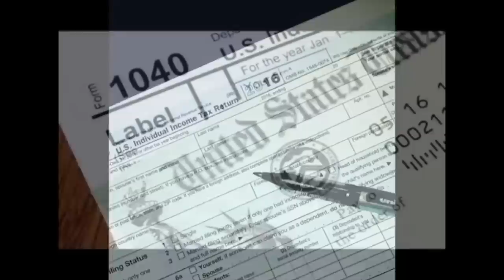RAMFIS TRUJILLO ES O NO ES DOMINICANO DR PANTALEON ?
RAMFIS TRUJILLO ,ES O NO ES  DOMINICANO, DR PANTALEON.CONTRADICE LA CONTISTUCION ?